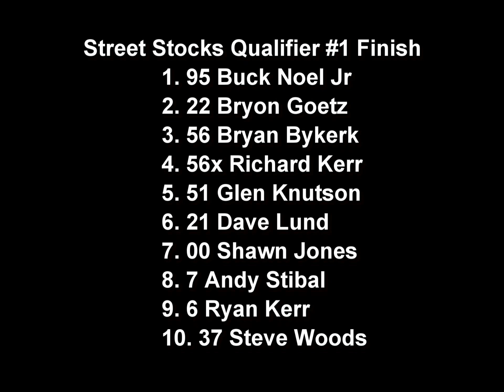8-30-2014 Street Stocks Dennis Smitham Memorial Qualifier #1 South Sound Speedway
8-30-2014 Street Stocks Dennis Smitham Memorial Qualifier #1 South Sound Speedway